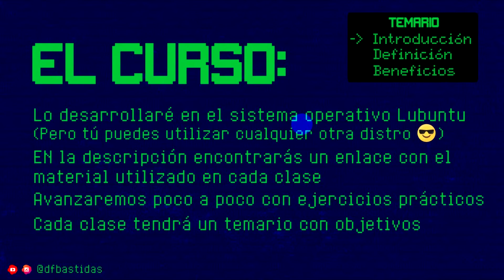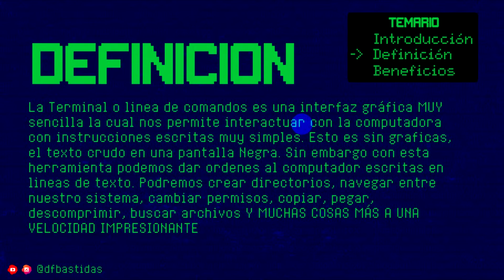01. Curso de terminal y linea de comandos GNU/Linux - Introducción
Hola, a continuación les traigo un nuevo curso para aprender a dominar la terminal y/o Linea de comandos de Linux, empezaremos desde un nivel principiante hasta avanzado. Sé que les gustará. Linux es software Libre y con este curso de terminal y linea de comandos crecerás profesionalmente, estoy seguro que llegará el momento en que los necesites.